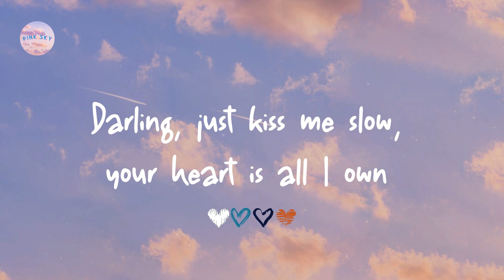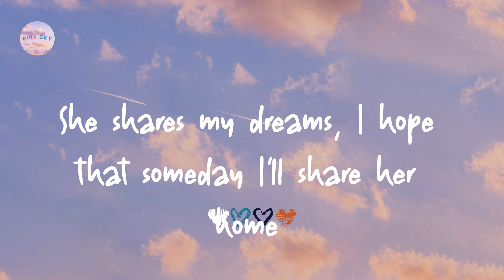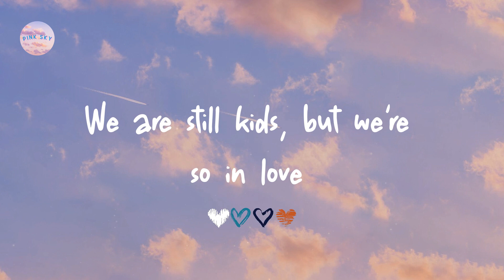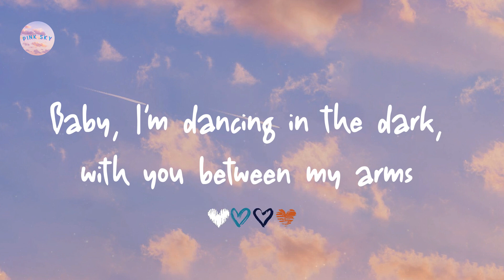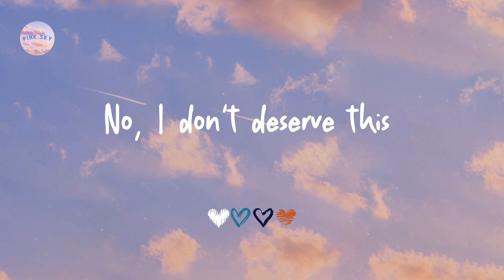Ed Sheeran - Perfect (Lyrics)